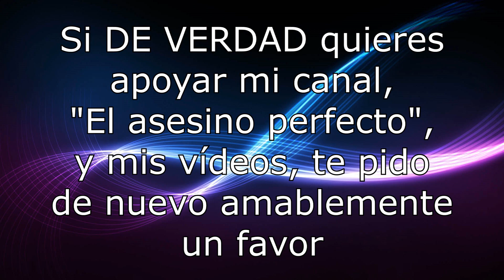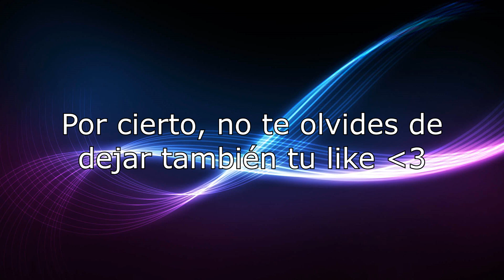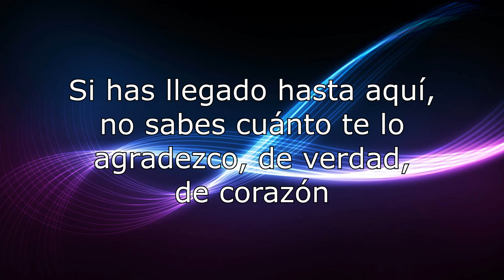Información muy importante 2